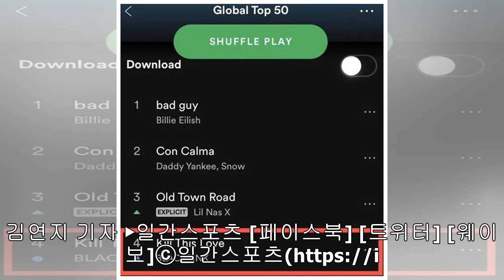블랙핑크, 세계 최대 음원 사이트 스포티파이 글로벌 4위